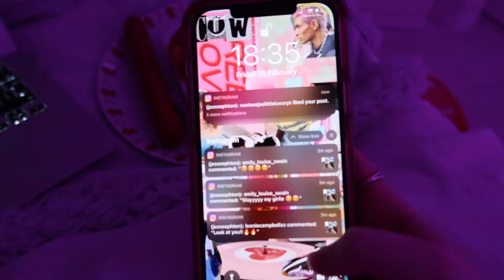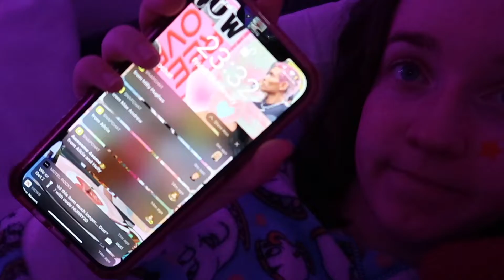WEEKEND VLOG I GOT SURGERY!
HEY EVERYONE!!! As you can tell i was so so scared for this surgery, but I did It and I am so proud of myself !

WHERE YOU CAN FIND ME:
My Fashion Instagram @Jesssfitts
My Depop @Jesssephtonx